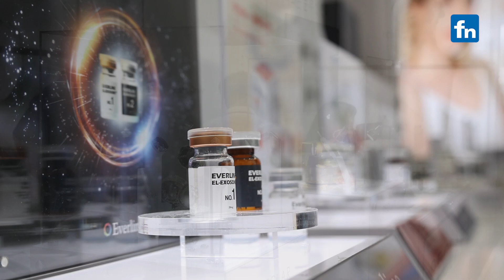뷰티 시장도 잠식한 AI... 서울국제화장품·미용산업박람회 [fn영상]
2024 서울국제화장품·미용산업박람회(COSMOBEAUTY SEOUL, 이하 코스모뷰티서울)’가 29일 강남구 코엑스에서 3일간의 일정으로 열린가운데 참가자들이 다양한 미용용품을 살펴보고 있다.

코스모뷰티서울은 1987년 시작으로 국제인증을 받은 뷰티 전문 전시회 이며 화장품, 원료/포장/용기, 헤어/두피, 에스테틱/스파 등 화장품, 뷰티 산업 관련 다양한 업체가 참여한다.

촬영 편집 = 박범준 기자